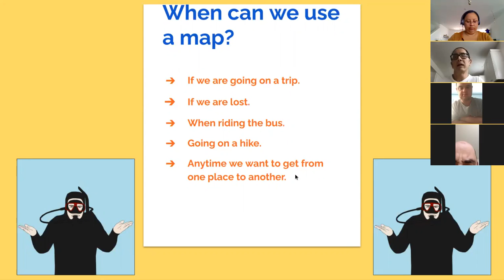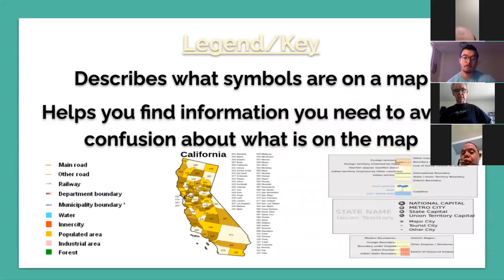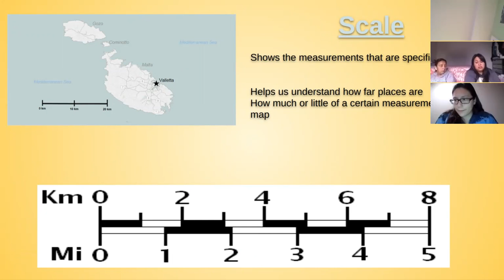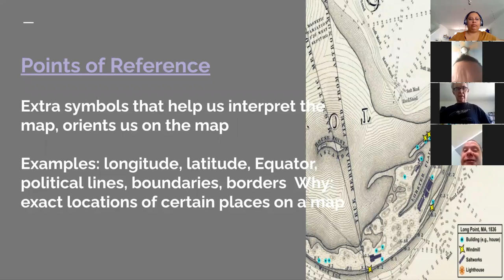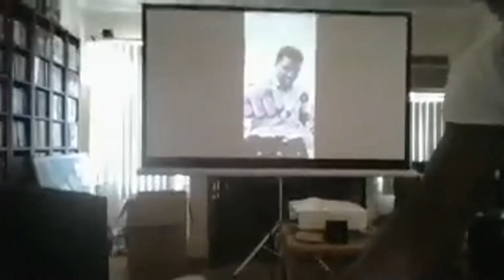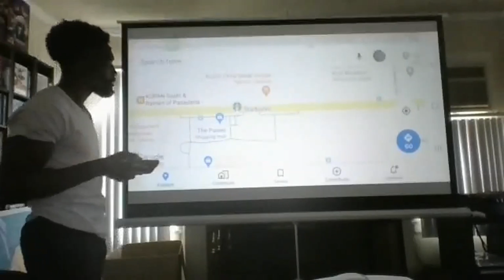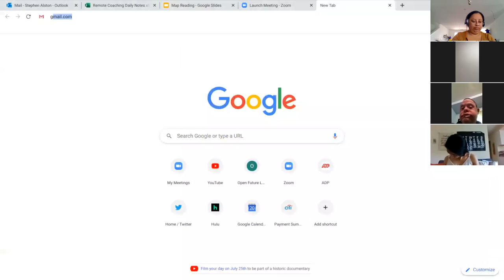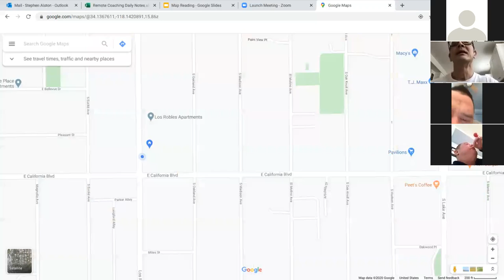Maps with Stephen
Stephen reviews how to read maps and why they are important